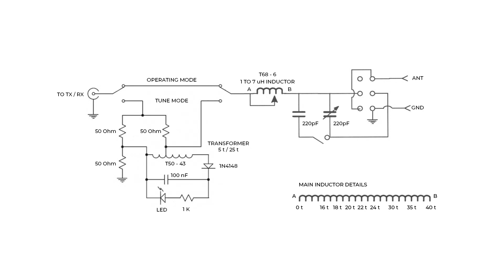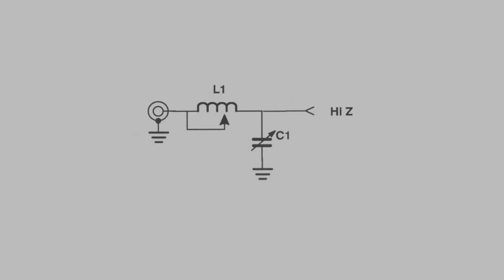QRP Multi-Z Antenna Tuner - Portable Homemade ATU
A simple multi-Z antenna tuner for QRP. Easy to tune low-Z and high-Z antennas. This is just an experiment while testing it with my 40m EFHW antenna.

73, YO6DXE

NOTE:
I’m not an engineer and I’ve never studied electronics. I build equipment for fun as a way to relax, enjoying the amateur radio hobby. All videos and projects are built with the limited knowledge I had at the time I recorded each video. As time goes by, I hope to also improve all the projects. Some may be updated and I publish new videos on the same project. Always check for the latest versions.